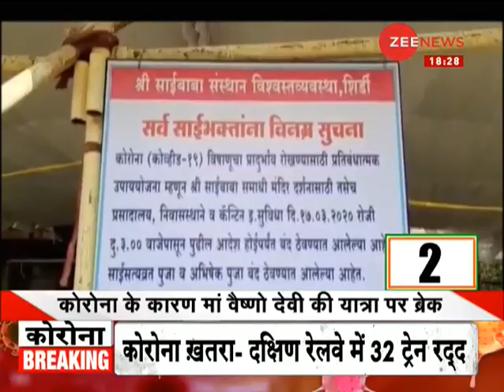नये भारत का 2020: आज की 20 ऐसी खबरें जो आपको बताएंगी भारत का हाल | Naye Barat | March 18, 2020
In this segment of Naye Bharat Ka 2020, we bring you the top 20 news stories of March 18, 2020.

Follow us on Google News for latest updates:

WION: shorturl.at/fwKO0
Zee News English: shorturl.at/aJVY3
Zee News Hindi: shorturl.at/eorM1
Zee Business: shorturl.at/hpqX6
DNA News: shorturl.at/rBOY6
BGR: shorturl.at/eioqL